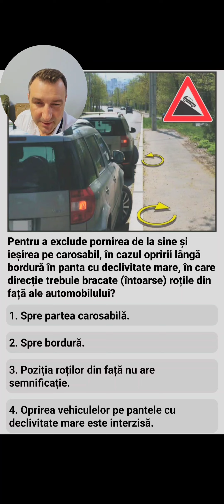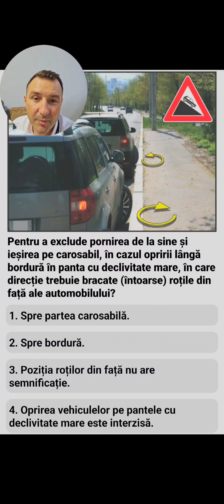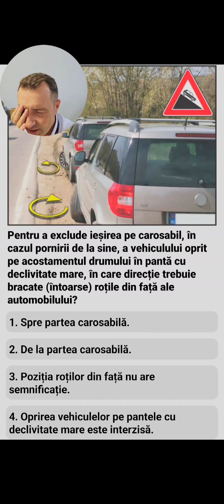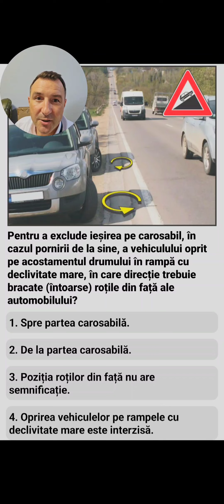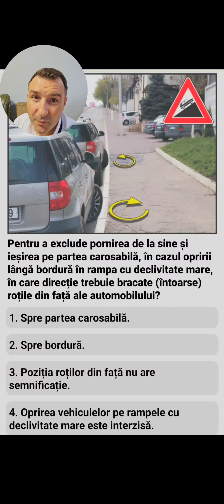Știi cum să parchezi corect în rampă sau pantă pentru a evita ca mașina să plece de la sine?